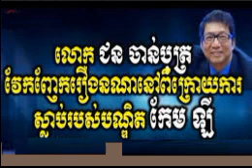Khmer Hot News: RFA Radio Free Asia Khmer Night Tuesday 05/30/2017